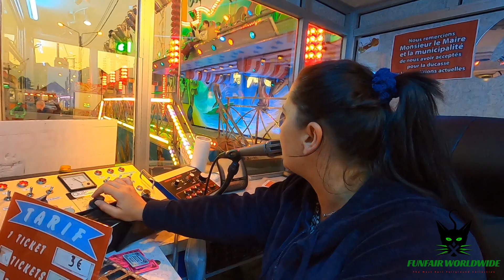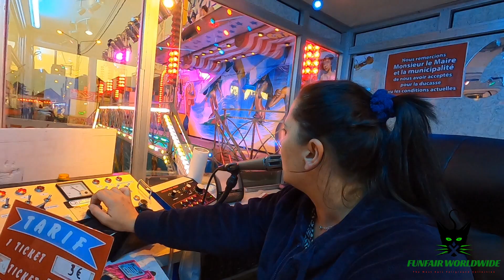"CRAZY SURF (PION) OPERATOR VIEW @ FETE FORAINE DE SOMAIN (FRANCE) 2021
Manufacturer: Sartori Rides
Type: Double Rang Tripride
Owner: Pion